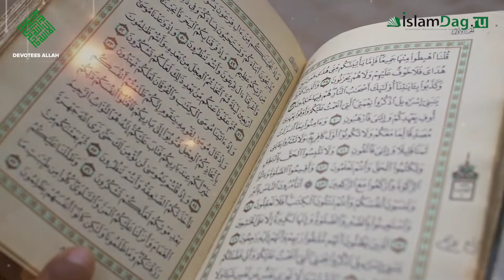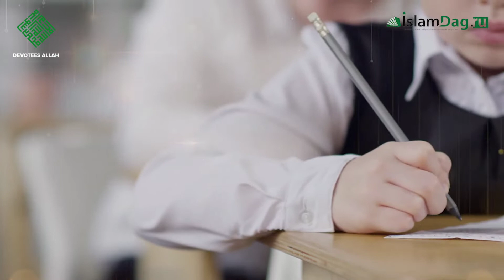5 особых наград от Аллаhа для тех, кто воспитывает девочек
Источник видео @islamdag-ru

Портится мужчина – портится семья, портится женщина – портится весь народ. Эта кавказская пословица указывает на важность воспитания дочерей в семье и в обществе, а также катастрофичность последствий, если этот процесс был упущен.

Тем не менее, у некоторых кавказских семей на бытовом уровне сложился неправильный стереотип. Считается, что не стоит особо радоваться рождению дочери. Однако у родителей, воспитанных на мусульманских традициях, такие предрассудки давно уже в прошлом.

Такие же предрассудки, наверное, были у многих народов. Например, у арабов в доисламские времена рождение дочери в семье, особенно второй и последующей, было постыдным делом для этой семьи. А если в семье рождались только девочки, это уже означал позор для всего рода.